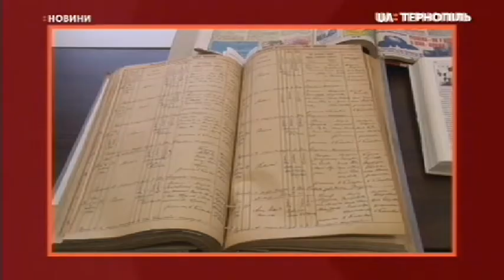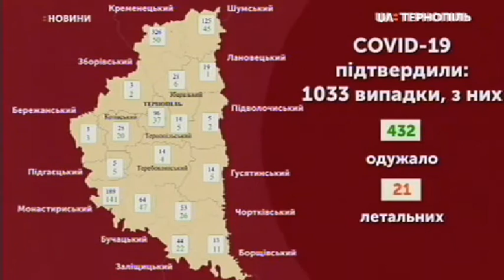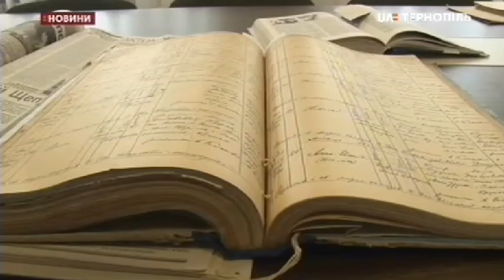14.05.2020. Новини. 20:30